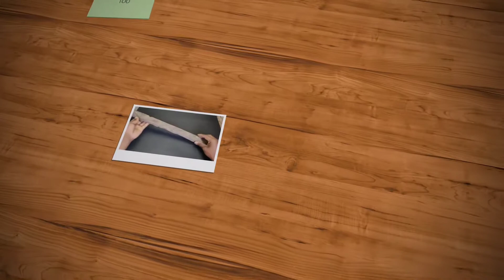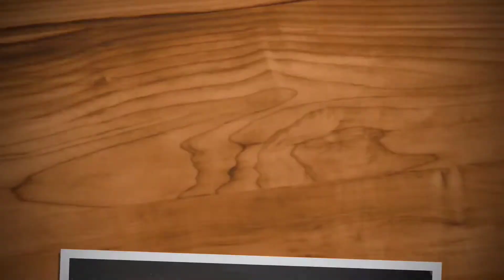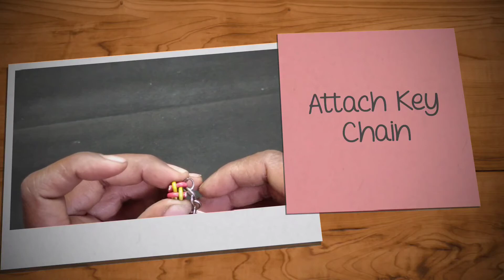[How to make] Keychain 🔑➕ Phone Stand📱, DIY Wooden Mobile Stand at home🏡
Hi Friends,

While Traveling, we used to watch videos and films on mobile phones. We have to use our hands to hold or grab a phone, we can not carry bulky and big mobile stands or phone holders with us.

But I have a solution for this problem.
A Keychain with a Mobile Stand or Phone Stand in it. How's the idea?

In this Video we are going to make Simple wooden Keychain which is a Mobile stand also. And tell me what do you think about this video and your suggestions in Comments section.

❇️Diy And How to Make:❇️